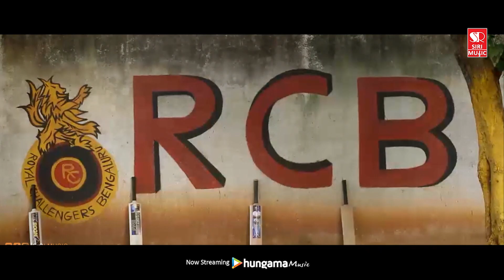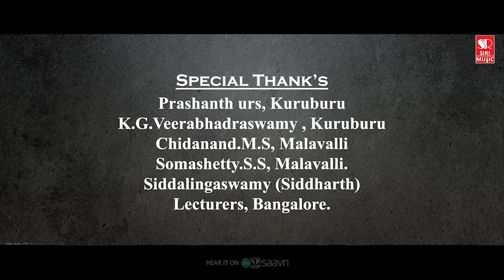RCB | RCB Kannadigaru | Billion Smiles Productions | RCB Anthem song | E Sala Cup Namde | Siri Music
♪ Album: RCB Kannadigaru
♪ Banner: Billion Smiles Productions
♪ Direction-Editing&VFX: KJ Chandan Jain
♪ Dop  :  Rohith CM
♪ Star cast: Chethan Dasarahally, Vinayaka Hassan, Prajwal, Harshitha,    Roopa Shankar , Padma  D , Prashanth urs, Kuruburu , K.G.Veerabhadraswamy , Srinivas gubbi , Kuruburu Chidanand.M.S, Malavalli , Somashetty.S.S, Malavalli. , Siddalingaswamy (Siddharth)
♪ Song: RCB Anthem song
♪ Singer: Abhishek M Muruda , Poojya Mohan
♪ Lyrics: Raghu Shivaswamy
♪ Music Label : Siri Music
♪ Choreographer: Sharath